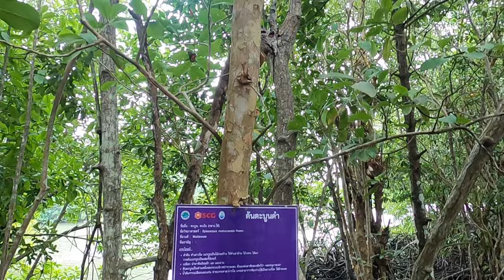เดินชมธรรมชาติ สะพานรักษ์แสม ระยอง บรรยากาศธรรมชาติ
สะพานรักษ์แสม ที่เที่ยวเเนวธรรมชาติ จังหวัด ระยองเป็นสะพานแขวนทางเดินไม้ที่ทอดผ่านป่าชายเลนคลองท่าตาโบ๊ย บ้านเนินฆ้อ อ.แกลง เงียบสงบท่ามกลางธรรมชาติ

| Nature Relax Video | Walking Tour